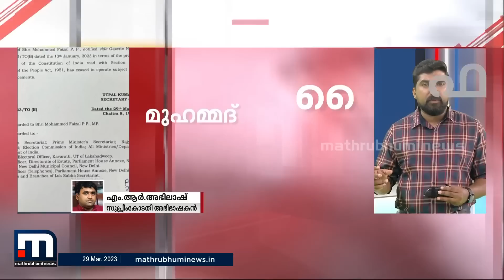ഫൈസലിന് ലഭിച്ച ആനുകൂല്യം രാഹുല്‍ ഗാന്ധിയ്ക്കും ലഭിക്കേണ്ടതാണ് - എം ആര്‍ അഭിലാഷ് | Rahul Gandhi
മുഹമ്മദ് ഫൈസലിന് ലഭിച്ച നീതി രാഹുല്‍ ഗാന്ധിയ്ക്കും ലഭിക്കേണ്ടതാണെന്ന് സുപ്രീംകോടതി അഭിഭാഷകന്‍ എം ആര്‍ അഭിലാഷ്.

Happy viewing!